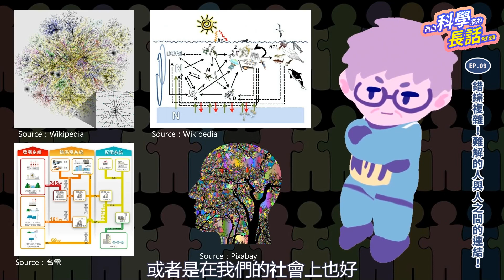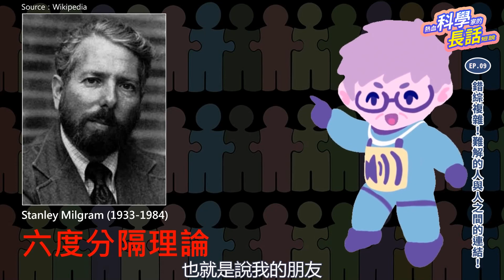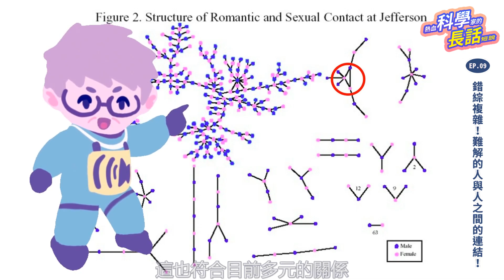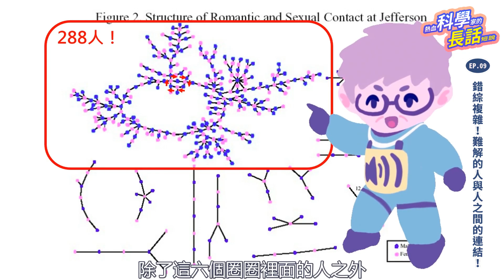EP09 錯綜複雜！難解的人與人之間的連結！ | 熱血科學家的長話短說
錯綜複雜！難解的人與人之間的連結！

2004年時，哥倫比亞大學、俄亥俄州立大學以及華盛頓大學的三位學者，研究中學生「人與人之間的連結」！

他們針對「傑佛遜中學」全校學生進行了訪談。

訪談的結果相當驚人，在832個受訪者中，有573人在過去18個月內與同校其他人有「親密關係」（牽手、親親、告白、被告白）。

如果只看有發展到「性」這一步的，「親密關係」的連結應該就會少很多！

本集以傑佛遜中學的訪談，來分析難解的「人與人之間的連結」！